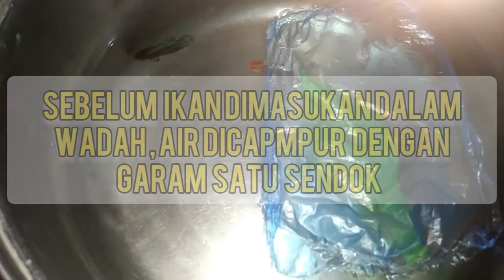Cara kawinkan ikan cupang 100 % berhasil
Terimakasih sudah lama menonton

Salam para hobi ikan cupang dari sabang sampai merauke